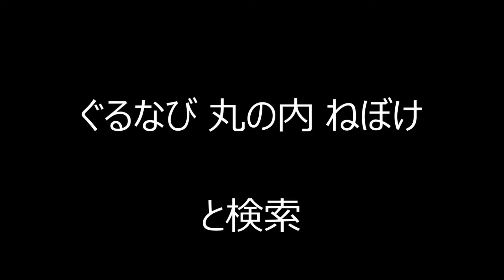宴会 予約 東京丸の内